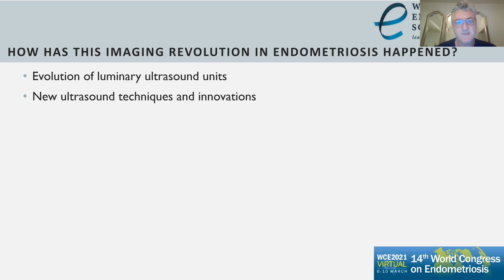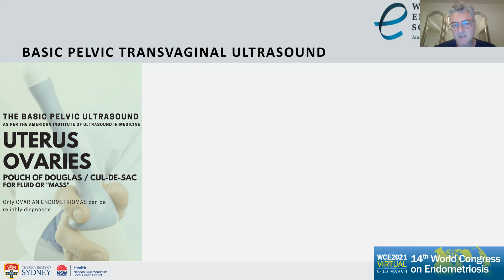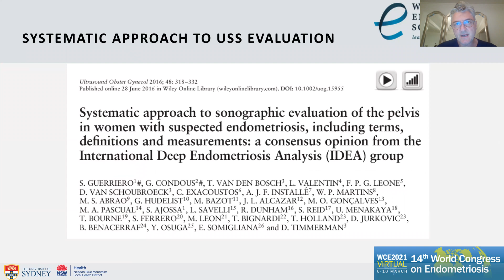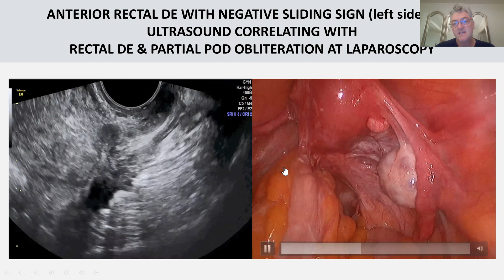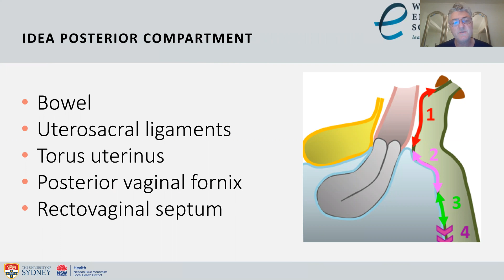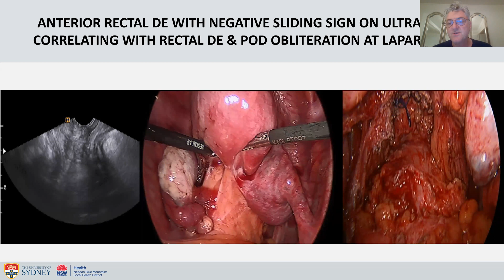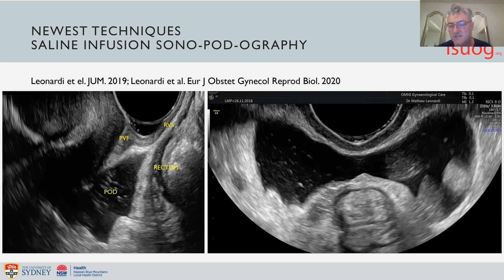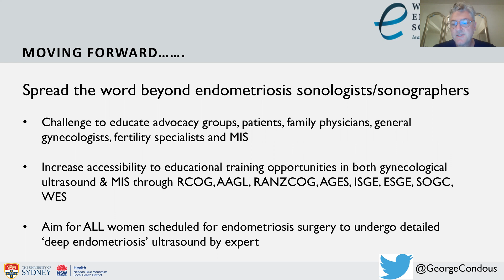A/Prof George Condous on Endometriosis Ultrasound at the World Congress on Endometriosis (WCE) 2021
In March, which is Endometriosis Awareness month, I spoke at the 14th World Congress on Endometriosis.
At this Virtual meeting, I spoke on the use of ultrasound in the workup of women with endometriosis.
My lecture was entitled:
‘An image in 9 saves time’